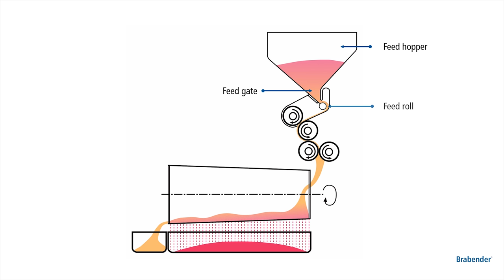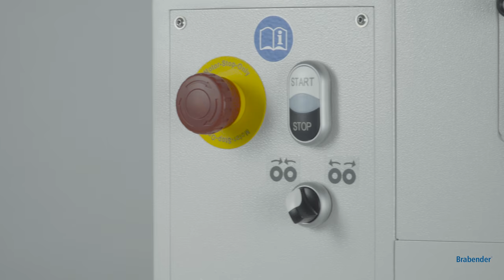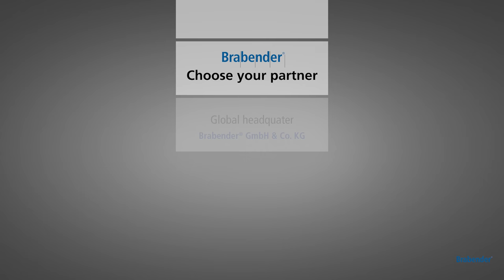Quadrumat JR Product Presentation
Universal laboratory roller mill with integrated separation and aspiration.

Mill wheat, spelt, rye, barley and rice under realistic conditions.

See among other things in the video:
- Close simulation of the production process with production-like yield and quality of flour and ash content in a single process.
- Larger drawers for flour and bran compared to the previous model
- Easy-to-clean design with openable housing and removable sifter
- Lower noise level than its predecessor

Contact C.W. Brabender Instruments, Inc.